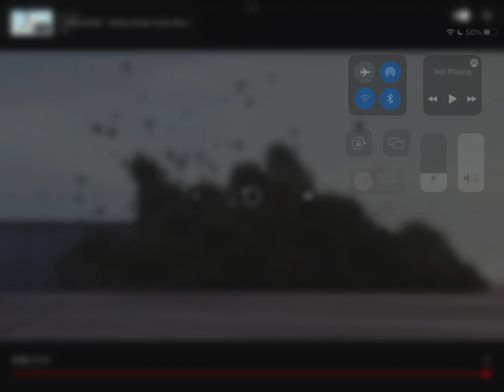American Airlines Flight 191 - Crashing Animation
Please Go In Full Screen Thank You Guys Sia You :)